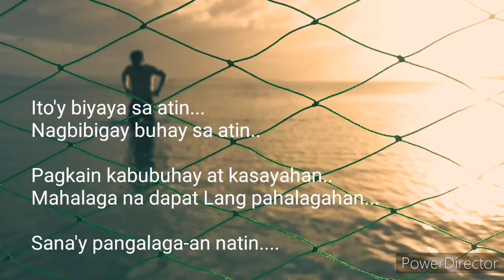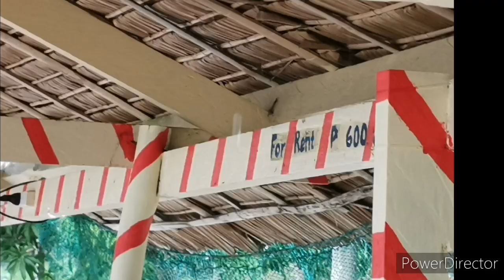BURI BARAS BEACH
Buri Baras Beach is located in Buri Island, Catbalogan City Philippines...